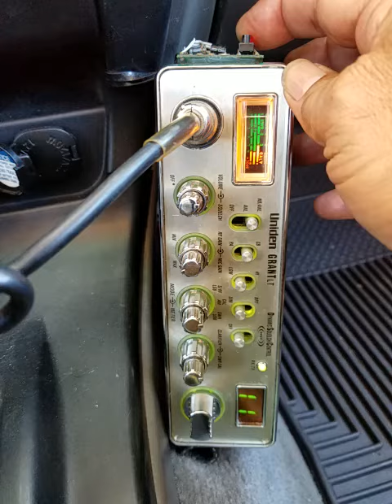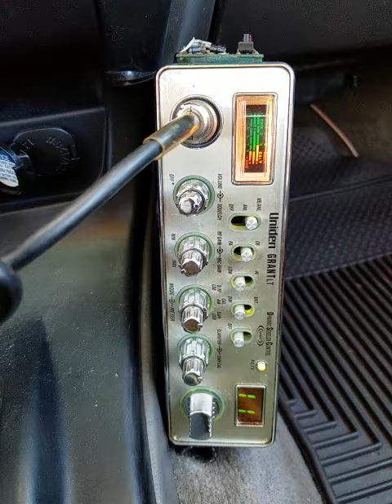12-11-2018 ModSqd 0016AU GreenDragonAU WoodsManNZ